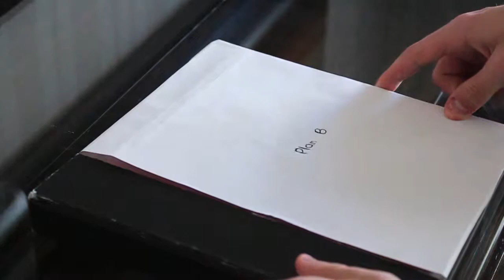STN2015 Movie Trailer Fort Mill High School